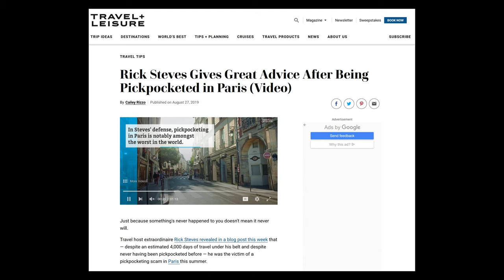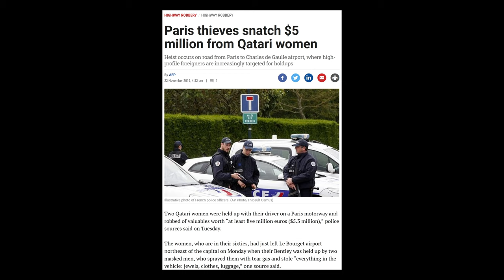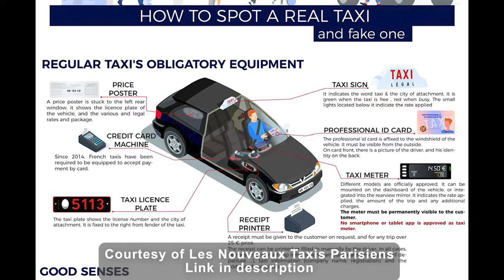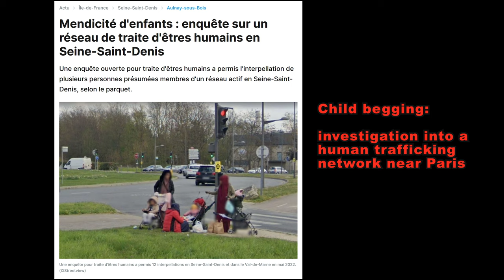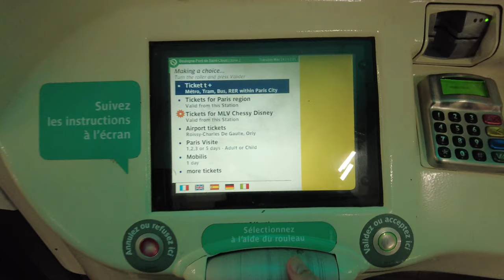16 biggest tourist SCAMS in Paris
Bonjour !
Join me in this new series of 3 videos where I'll reveal expert tips and insider tricks to keep you safe and sound while you fall in love with the City of Lights.
This second episode will show you the 15 biggest scams and expose pickpockets and thieves in Paris. After viewing this video, you'll know how to outsmart them all!
This series of 3 videos have been made possible thanks to the support of the Partnership and Prevention Division of the Préfecture de Police de Paris: I want to thank these people very loudly!

Timeline:
00:00 - This also happens in Paris...
02:33 - The Petition Scam
03:12 - The Cups & Balls Scam
04:13 - The Tuk-tuk Scam
04:50 - Fake Taxis
05:51 - Restaurant Scams
06:43 - Friendship Bracelet Scam
07:21 - Tobacco and Counterfeit Products Sellers
07:52 - Illegal Street Sellers
08:27 - Beggars Criminal Network
09:03 - The Gold Ring Scam
09:29 - Fake Tickets Scam
10:25 - Restaurant Pickpockets
11:04 - "Lost Tourists" Pickpockets
11:34 - Metro Pickpockets
12:32 - Snatch Theft
13:43 - ATM Distraction Theft
14:20 - Conclusion